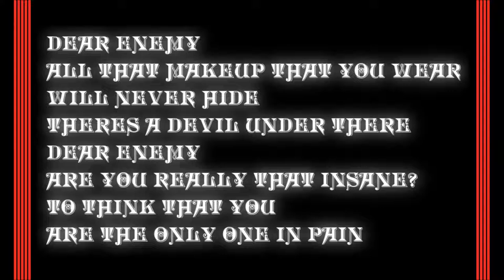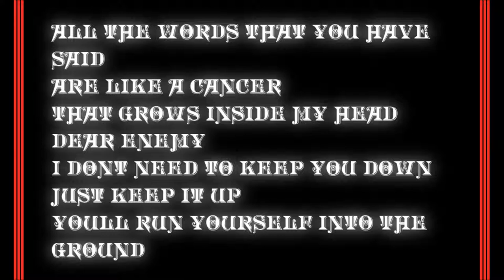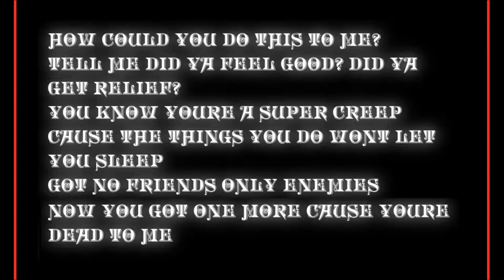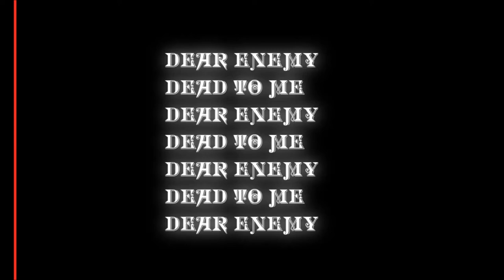Night Club - Dear Enemy